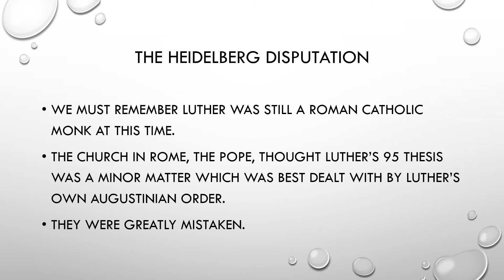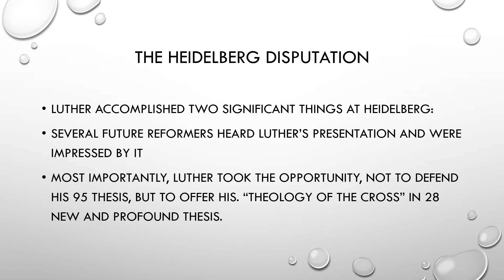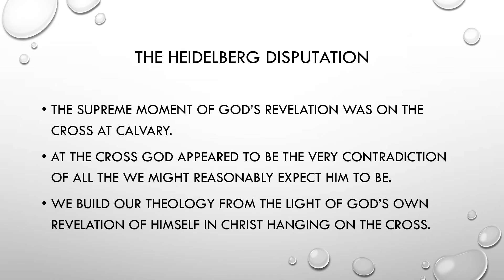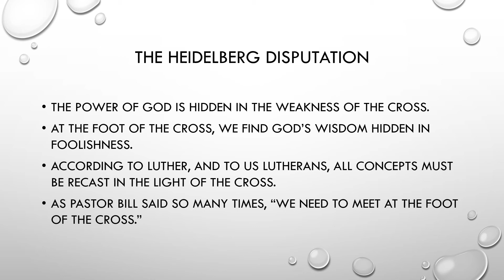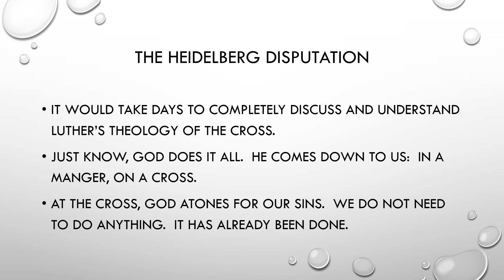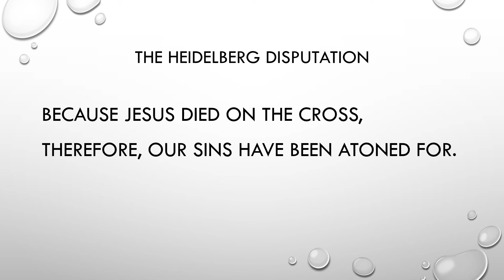Noon Devotion - Monday, April 26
Today's devotion allows us an opportunity to learn more about what happened on this date in 1518, thanks to Jeff Culp.